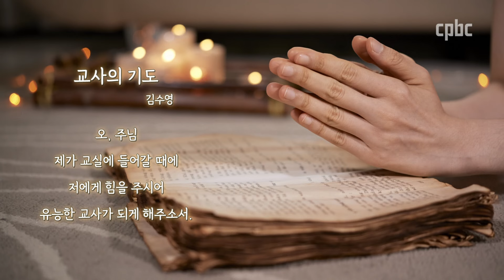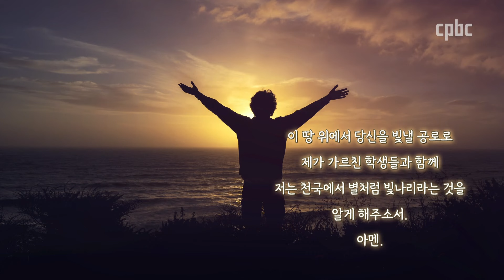사제의 눈 “교사의 기도”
최근 여당인 국민의힘 주도로 서울시 의회는 충청남도 의회에 이어
두 번째로 학생인권조례를 폐지시켰습니다.

이에 반발해 조희연 서울시 교육감은 천막농성을 시작했고 야권을 비롯한
정치권도 반발하고 있습니다.

윤석열 대통령은 교권 추락의 이유로 학생인권조례를 들었고
이주호 교육부 장관도 학생의 인권이 지나치게 강조돼
 교권이 추락했다고 말했습니다.

그렇다면 교사의 권리와 학생의 인권은 대립하는 것일까요?

교권과 인권은 한쪽을 죽여야만 사는 게임일까요?

왜 교실의 인권 보호를 정치적인 진영 논리로만 파악하나요?

학생인권조례는 정치적 반대 진영의 산물이 아닙니다.

체벌과 과잉 규율이 넘치던 권위주의 시절의 학교로 돌아갈 수는 없습니다.

그렇다면 교권과 인권을 동시에 보호할 수 있는 방안은 없을까요?

김수영 시인의 시 “교사의 기도”를 바치며
사제의 눈에서 그 대안을 모색해 봤습니다.
후원문의, 매일미사 지향 신청 : 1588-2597
카카오톡 플러스친구 : cpbc TV